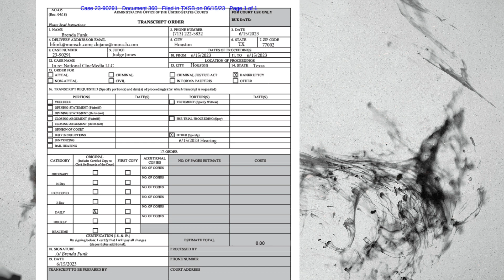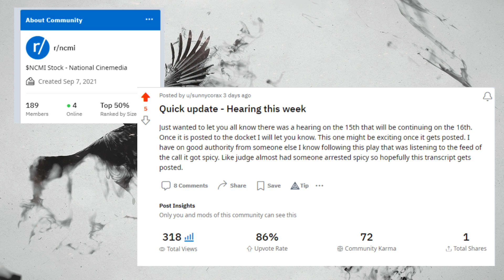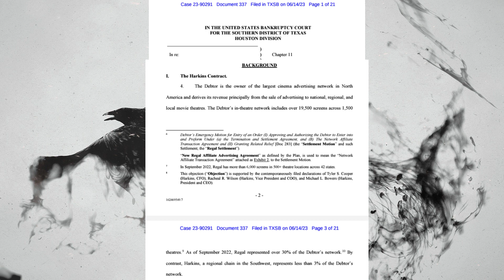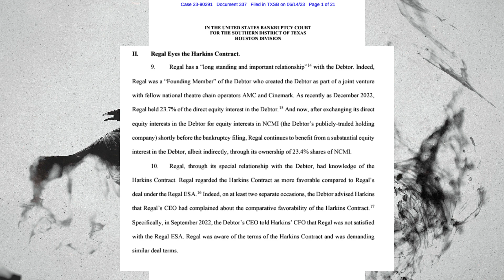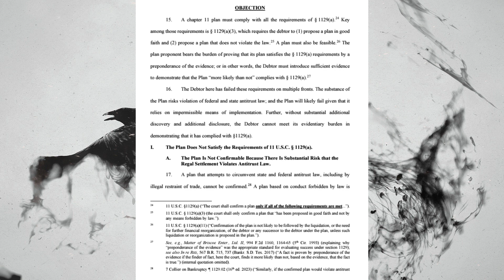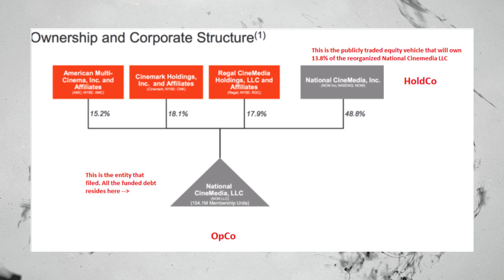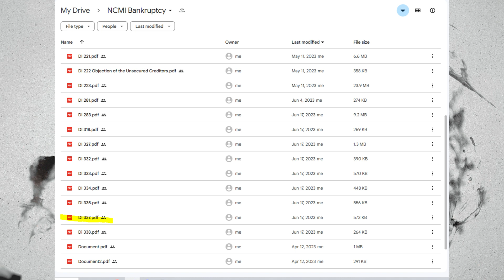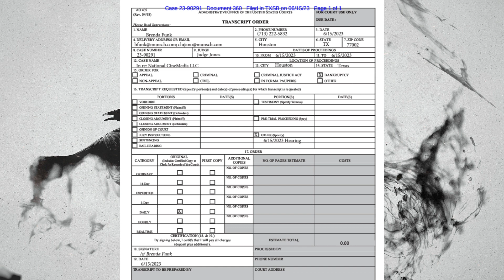NCMI - Opposition to Bankruptcy Plan and CNNWQ Settlement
NCMI this week recently posted its settlement with Cineworld for approval by the parties in its bankruptcy along with an updated bankruptcy plan. Needless to say that didn't go over quite as well as NCMI had hoped. So much so that at the hearing on the 15th there might have been some rather choice words that were tossed around. What new problems does this bring for those that are invested in NCMI or looking at the company going forward? Listen in and I'll give you the story.